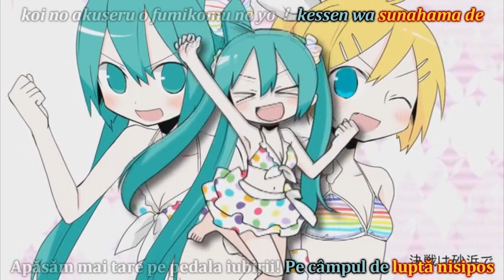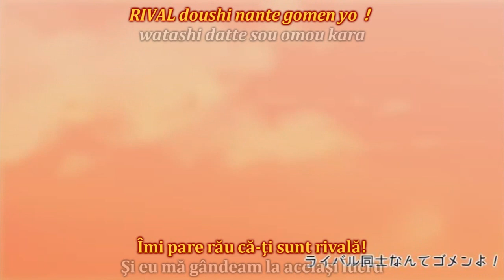[sub RO + romaji] Hatsune Miku, Kagamine Rin - Summer Idol [HD]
Astăzi avem "Summer Idol [eng.] / Idolii verii [ro.]".

(Despre Summer Idol)
Titlu original: サマーアイドル [samaa aidoru]
Voce: Hatsune Miku, Kagamine Rin
Producător(i): OSTER Project (muzica și versurile)
PV: Atatata-P
An: 2012